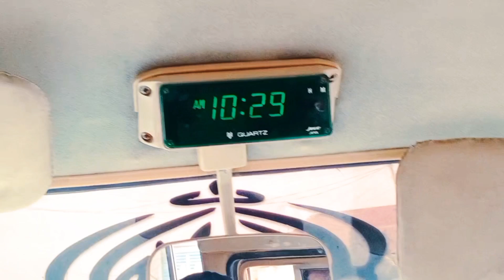School Tour | Chill with Freinds | Bhung Masjid | Pleasure Land | Nouman Fareed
This is Beautiful Vlog Of The historical places of Rahimyar khan This is beautiful area in soutuh punjab ,Bhung masjid is the most beautiful Mosque in th south punjab We also chill in park This is lot of fun
If you have any issue from my video tell me on instagram or any other social media platform but don't strike the channel because this video is lot of hardwork 🙏🏼